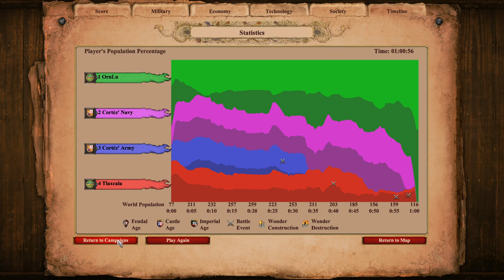AoE2: DE Campaigns | Montezuma | 6. Broken Spears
Brokenly low pop-limit T_T

In this scenario, you must (in a complete rewriting of history) drive off the Spanish and Tlaxcalans once and for by defending Tenochtitlan itself. Spanish Army is to the west, Tlaxcala to the south, and Spanish Navy across Lake Texcoco to the east. Go for it!